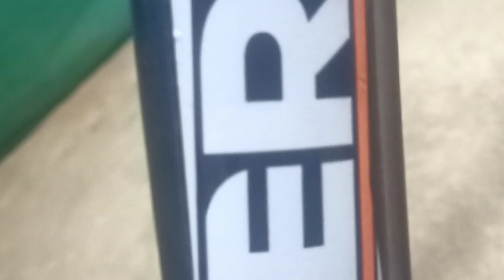paka poragalu HERO